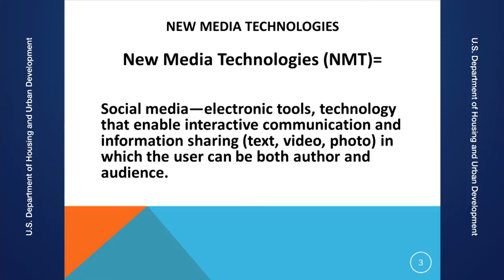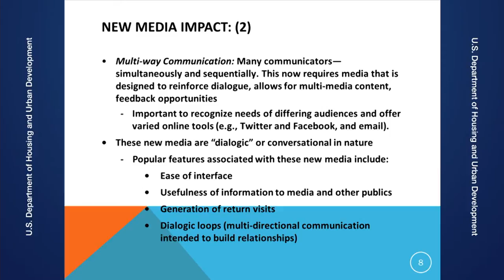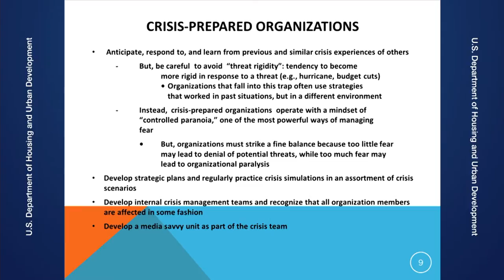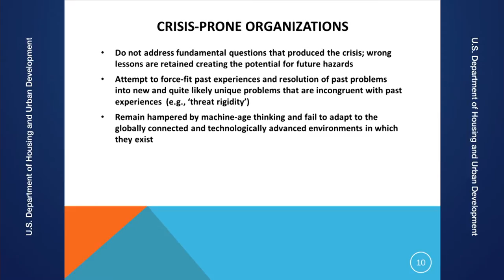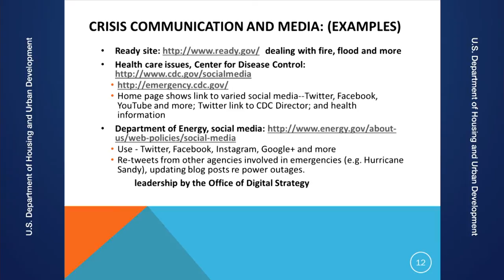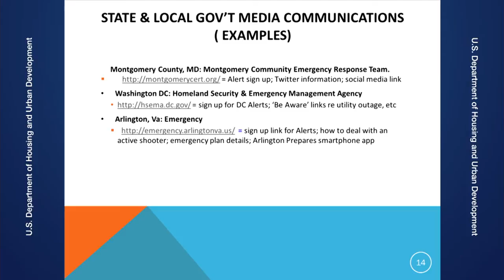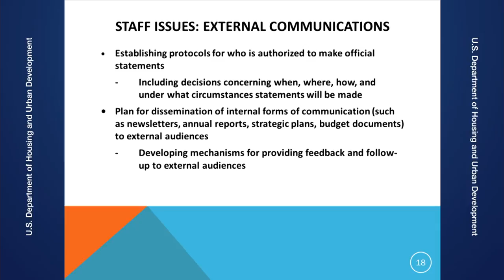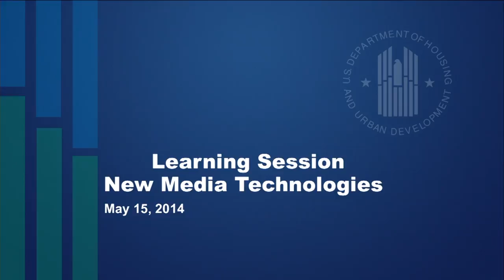OCIO Learnig Session: The New Media Tsunami and Crisis Management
HUD OCIO Learning Session